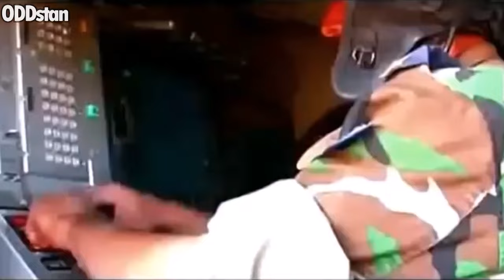Allah, Saddam, and Bashar! ft. Gaddafi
The party